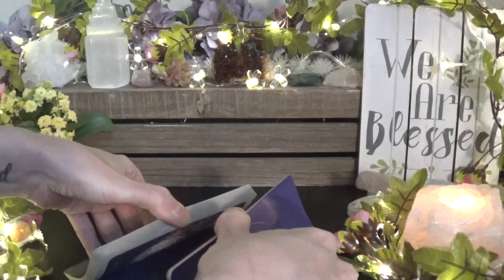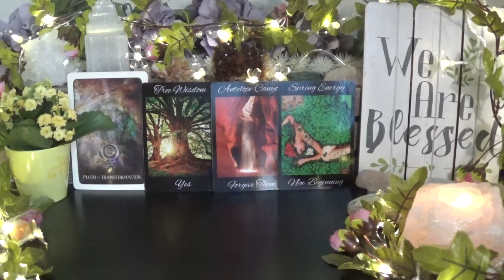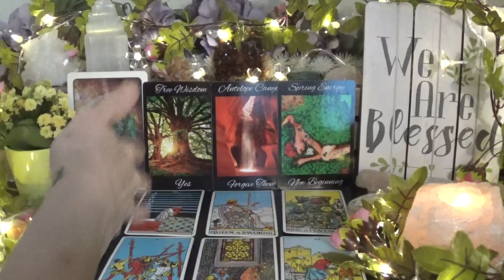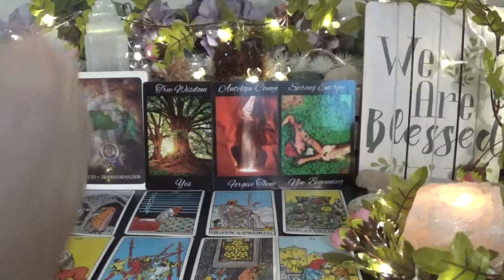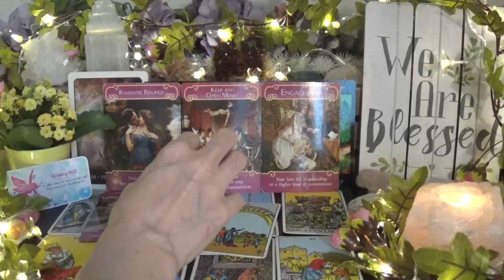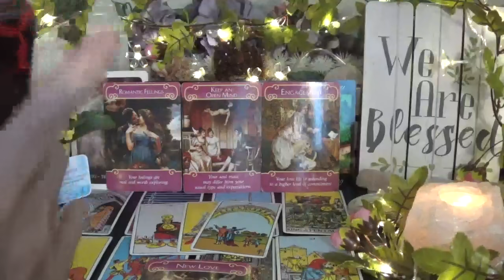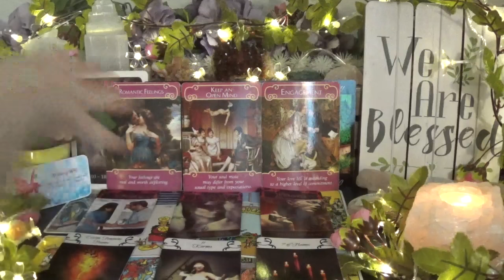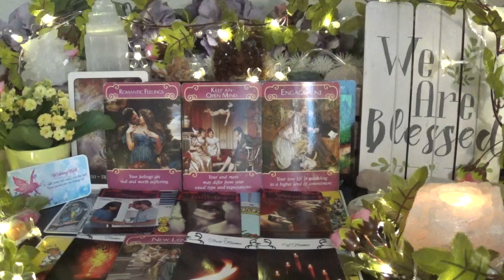♌️Leo ~ Things Are Finally Taking Off For You! ~ Summer 2021 Forecast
⭐️Decks Used⭐️
1. Black Moon Astrology Cards
2. Signs From Nature Oracle - not for sale
3. The Rider Tarot
4. Fairy Dust Inspirational Cards
5. Romance Angels Oracle - not longer in print
6. Karmic & Twin Flames Oracle - not for sale
7. Relationship Connections Tarot - not for sale